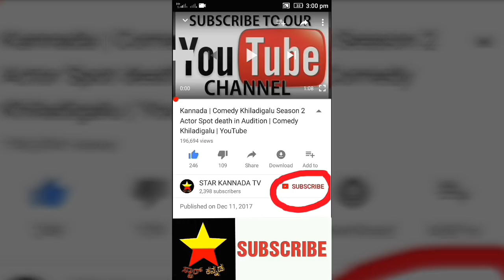ಸೀರಿಯಲ್ ನಿಂದ ಸಿನಿಮಾಗೆ ಹಾರಿದ ಕನ್ನಡದ ನಟಿಯರು | Kannada actress Serial To movie | Kannada serial actres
ಸೀರಿಯಲ್ ನಿಂದ ಸಿನಿಮಾಗೆ ಹಾರಿದ ಕನ್ನಡದ ನಟಿಯರು

Kannada actress serial To movie

Kannada serial actress